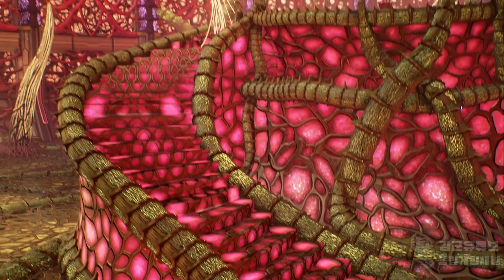[김군] PS5 테일즈 오브 어라이즈 : #47 금지된 영역-붉은 여자 (Tales of Arise)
#47 금지된 영역-붉은 여자 (Tales of Arise)